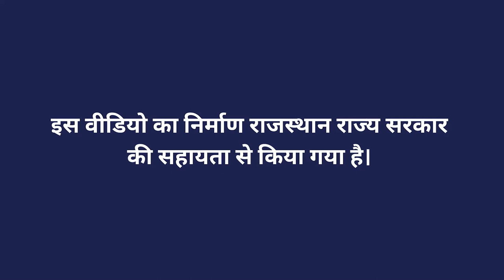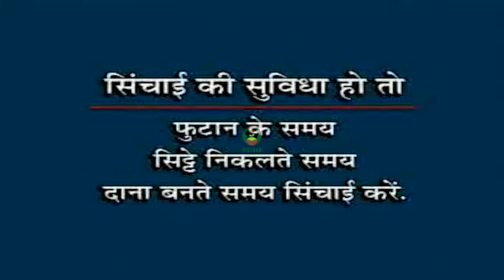बाजरा में खरपतवार नियंत्रण